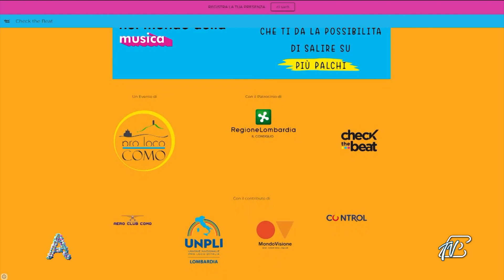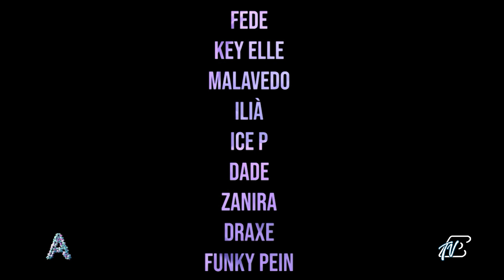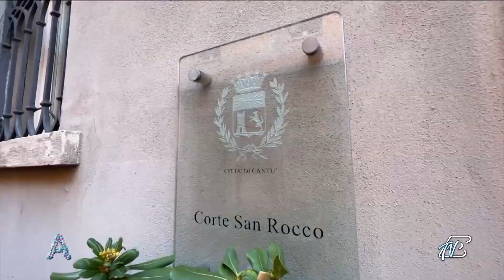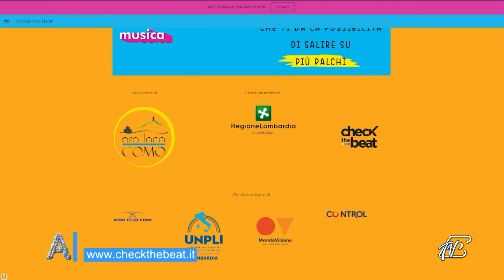ANGOLI 14/6/2022: CHECK THE BIT - IL TALENT COMASCO DELL'ESTATE